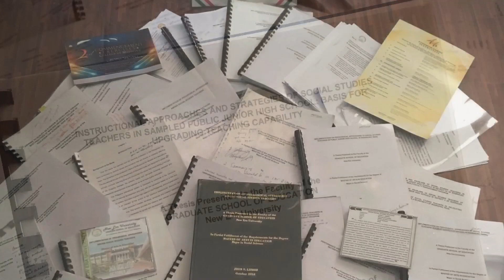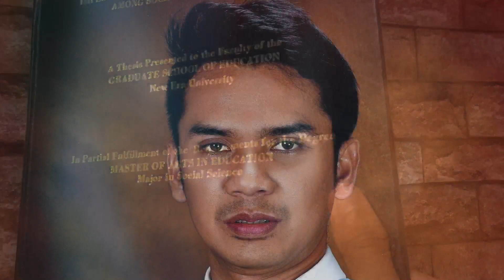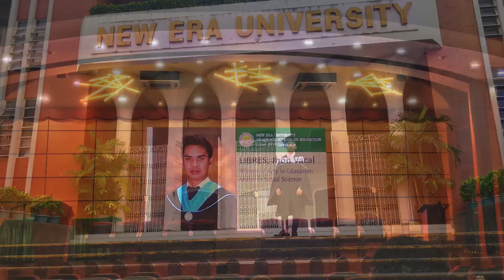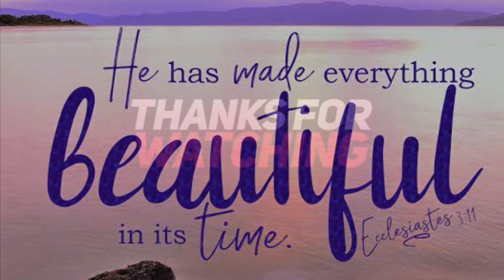MY MASTER’S DEGREE JOURNEY | GRADUATION 2019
New Era University Graduate School of Education Batch 2019, June 28,2019, NEU University Hall.

Music background credits to Awit ng Anak para sa Magulang cover by Chadlee.